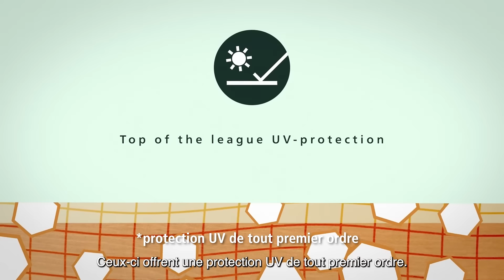Présentation de la technologie Durogrit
Durogrit est un produit nouvelle génération monocouche pour une protection longue durée de votre bois extérieur.
Découvrez sa technologie brevetée FibreGrit ! Ce produit est très résistant aux UV et convient pour toutes les surfaces extérieures en bois.
Grâce à sa technologie à monocouche, sa durabilité et sa base écologique, vous protégez l’aspect naturel de votre bois de la manière la plus naturelle possible    !